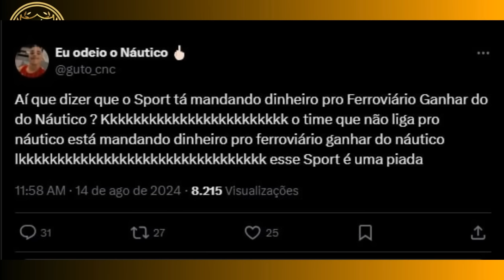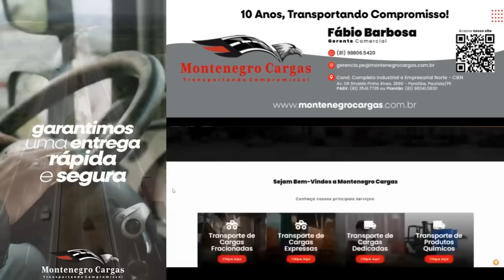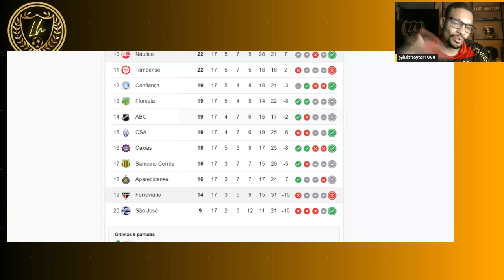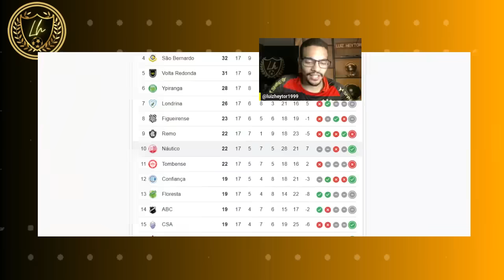😱SURREAL : O SPORT MANDOU DINHEIRO PRO FERROVIÁRIO GANHAR DO NÁUTICO ?